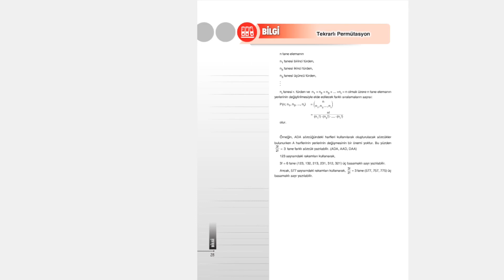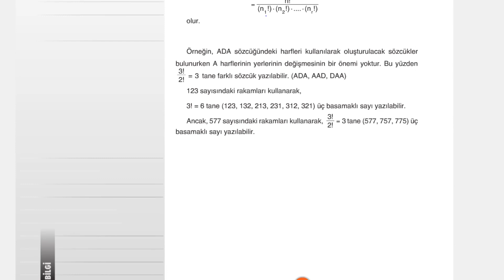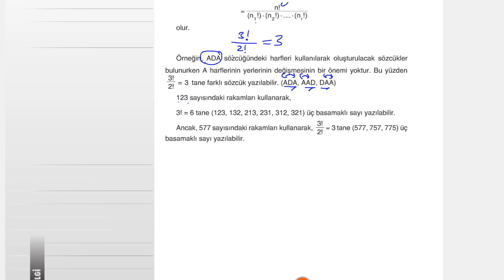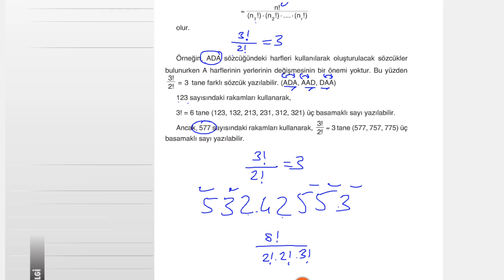Çap Yayınları - FL - 10.Sınıf Matematik 1.Fasikülü - TEKRARLI PERMÜTASYON